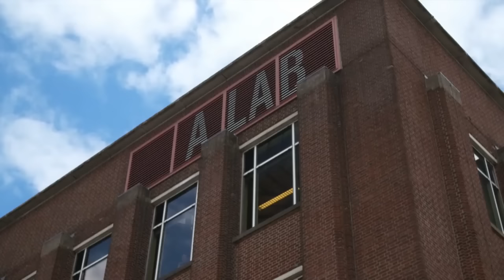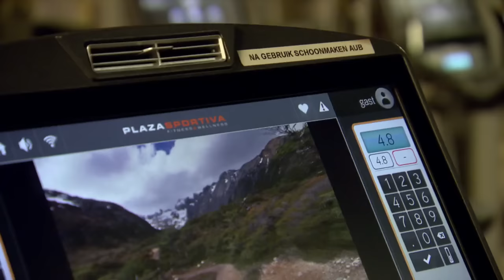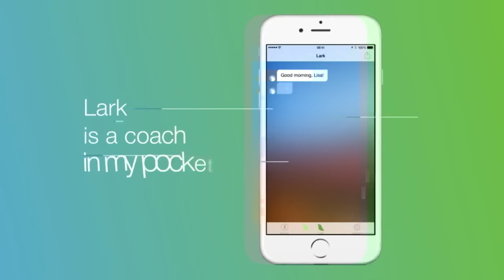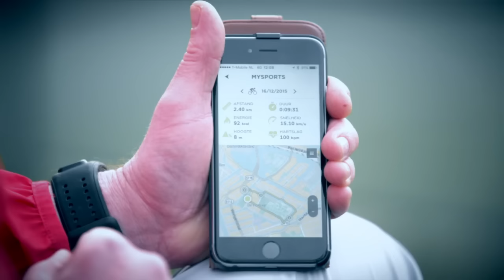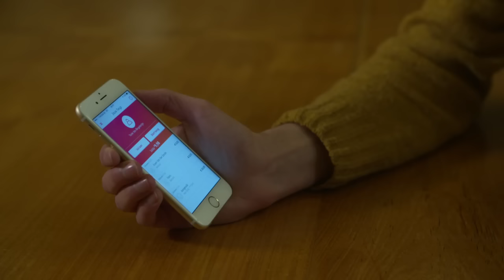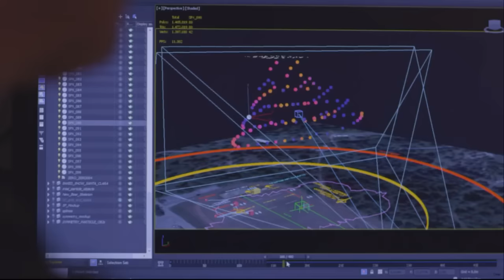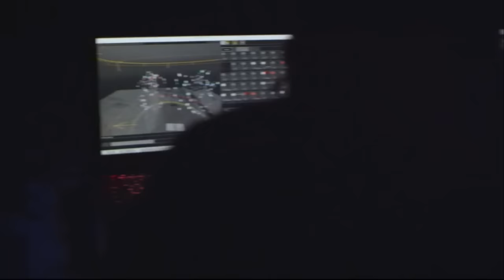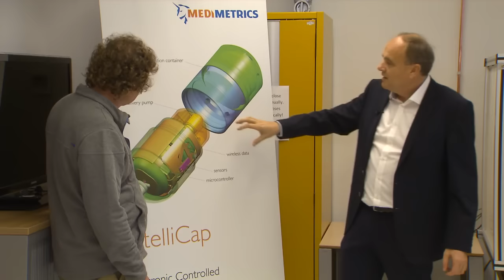Bright TV-uitzending 18 januari 2016: tech ín je lichaam?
Bright TV-aflevering over tech in je lichaam, slimme chatbots, nieuw sporthorloge TomTom, elektrisch skaten, de BMW i8 en meer. Bright TV elke maandag 21:30 op RTL Z

Bright, vol van vernieuwing. Op Bright.nl